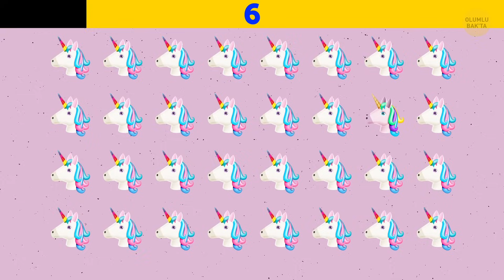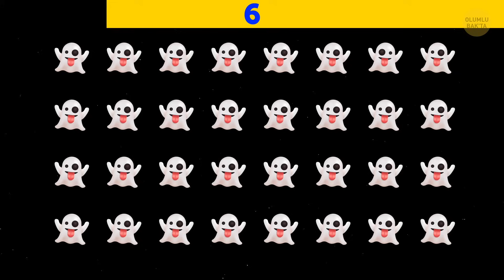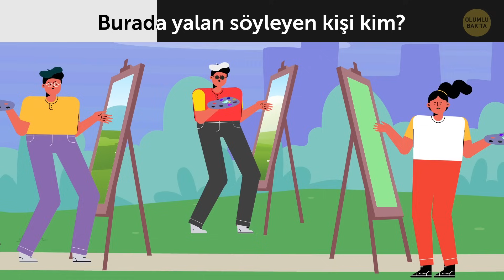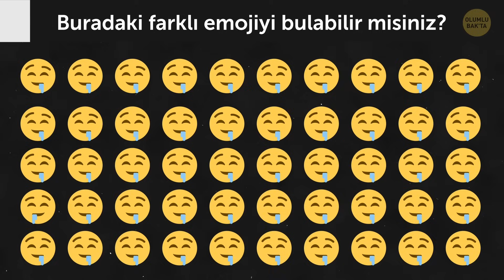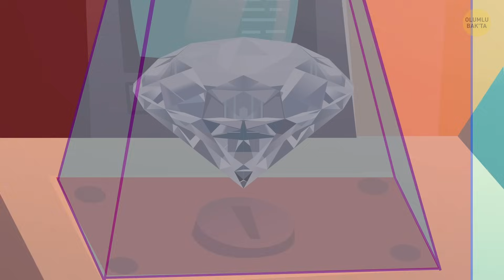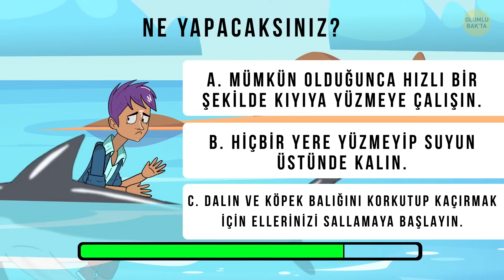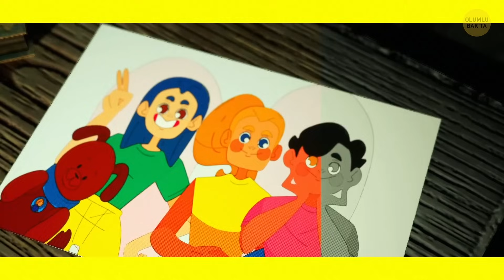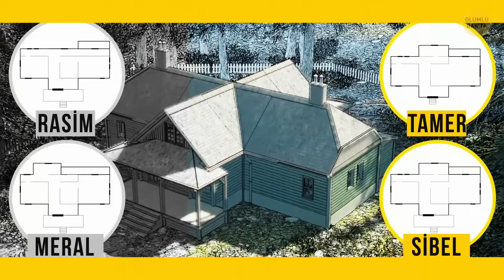Doğuştan Dedektif Olanları Bile Zorlayacak +50 Bilmece 🔍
Kolay ya da zor: Bilmeceler dikkatimizi çeker ve bizi cevabını bulana kadar meşgul eder. Neyse ki her bilmecenin bir cevabı var. Çözerken daha fazla zamana ihtiyacınız olursa videoyu istediğiniz kadar durdurabilirsiniz. Hadi beyinlerimizi biraz çalıştıralım ve içimizdeki dedektifi ortaya çıkaralım!